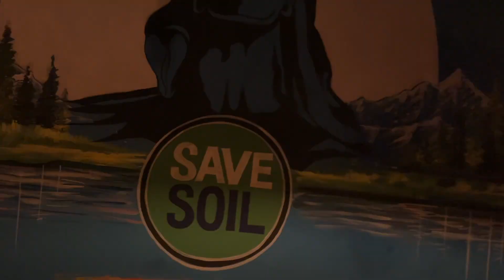Entering Atal Tunnel for the first time | Exploring Manali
Gorpro hero7
Gopro mic adapter
Gopro MAONO AU-400 Lavalier
Gopro Ulanzi case
Main camera

Riding Gear:
Rynox air gt (Black)
Rynox stealth evo riding pant
Rynox air GT gloves
Orazo shoes